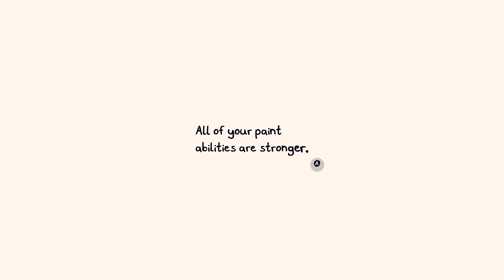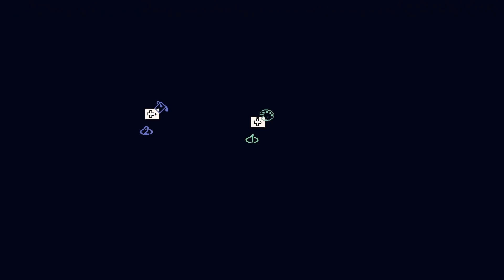Luncheon Got Spooky! - Let's Play Chicory - PC Gameplay Part 24